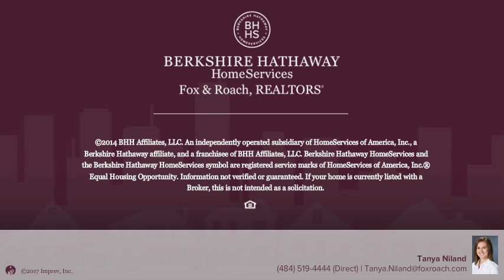6464 CHESTNUT ST ZIONSVILLE, PA 18092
Tanya Niland - Macungie